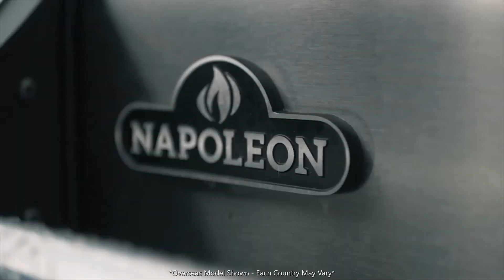Napoleon Sizzle Zone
The perfect steak - learn to cook with Napoleon.